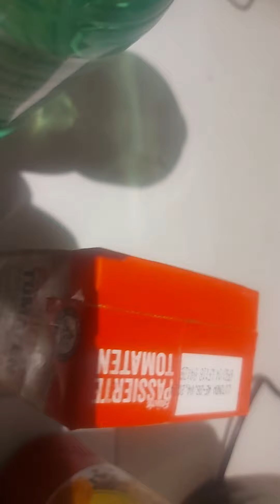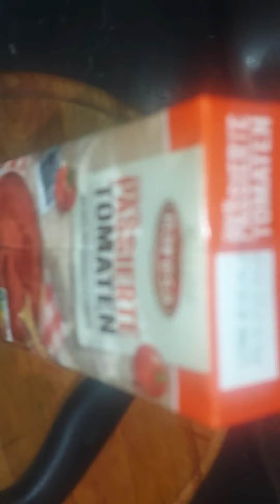Mexican Food ( chillie corn carne)🌶🌶🌶 easy 💯